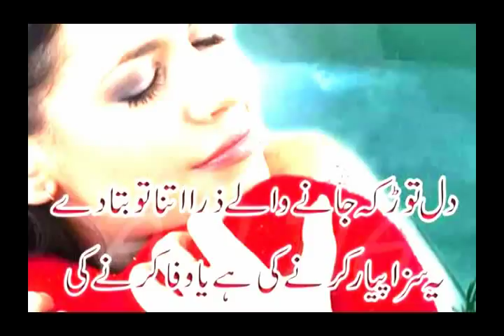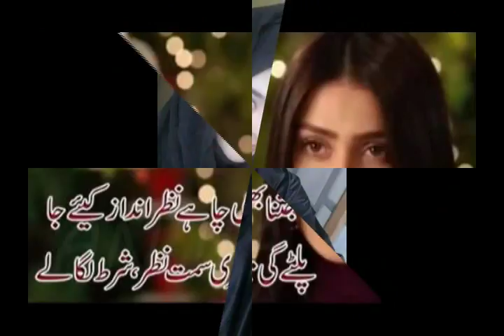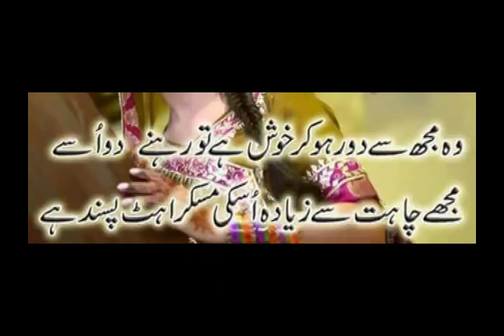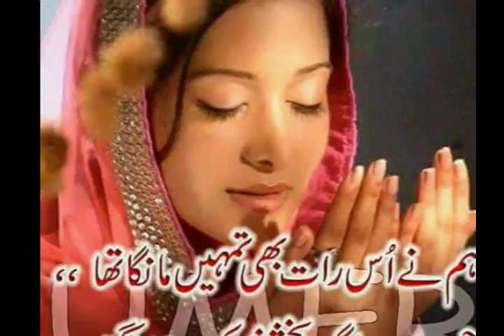Ch Atta Rehman pic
NEW song ch Atta